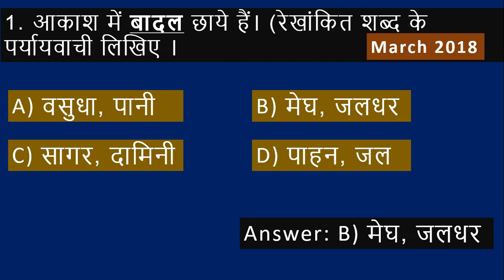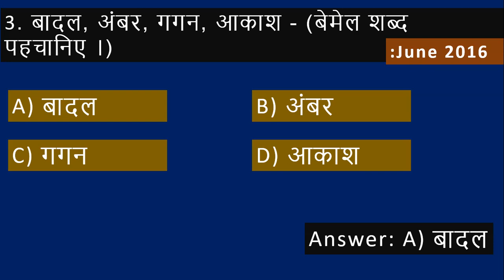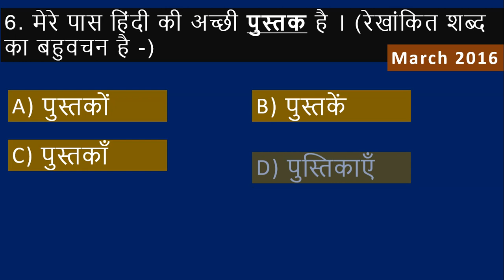TS Tenth Hindi Lesson/Baraste Baadal/Grammar A-z/Part-0.1/Important Bits